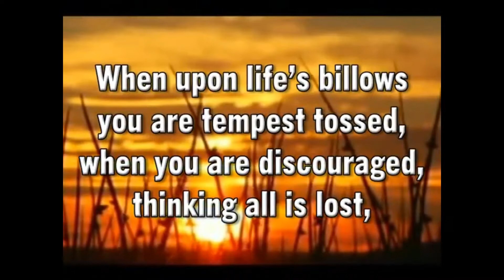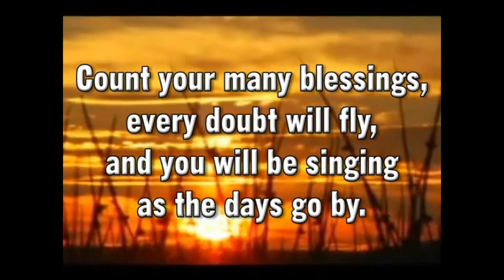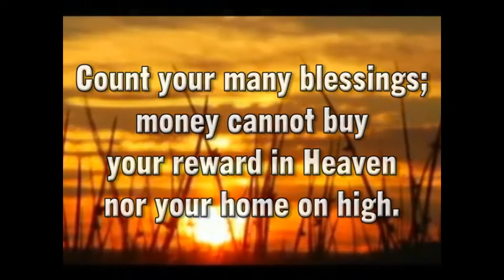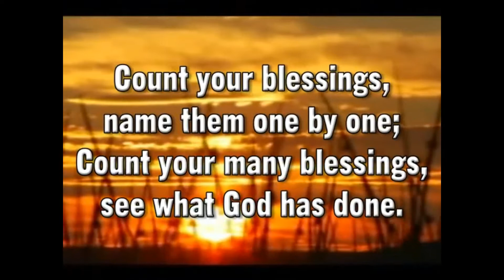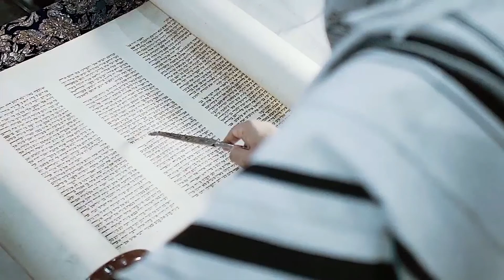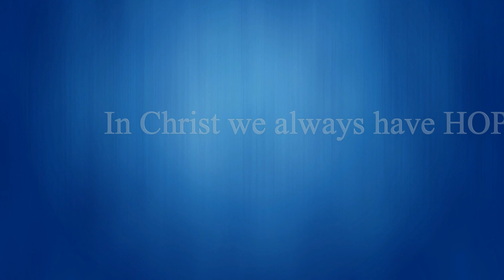4/25/2020 Hope and Grace Part 1